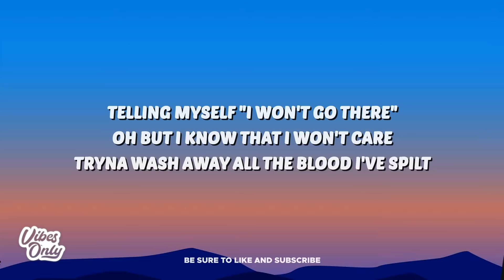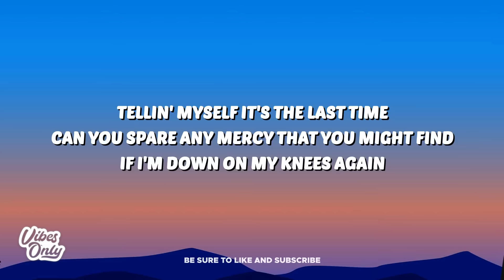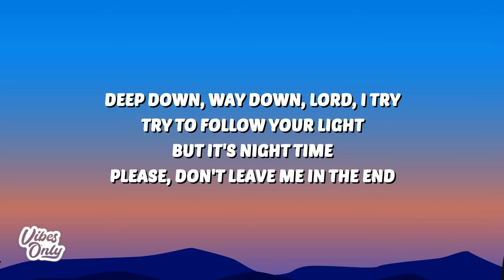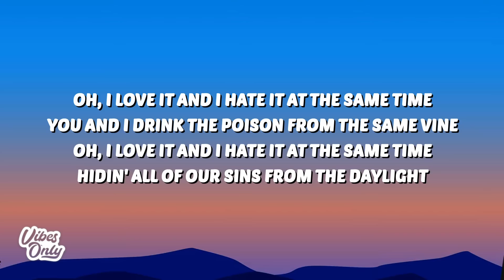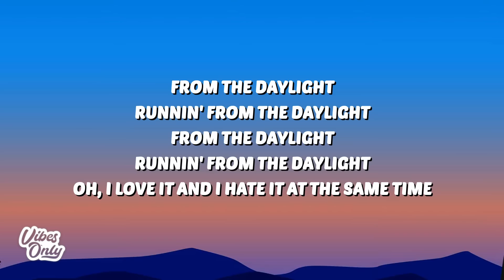David Kushner - Daylight (Lyrics) "oh i love it and i hate it at the same time"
David Kushner
Daylight
Daylight David Kushner Lyrics
David Kushner Lyrics
Daylight Lyrics

🎤 Lyrics:
[Verse 1]

[Pre-Chorus 1]
(Ooh)

[Pre-Chorus 2]
(Ooh)